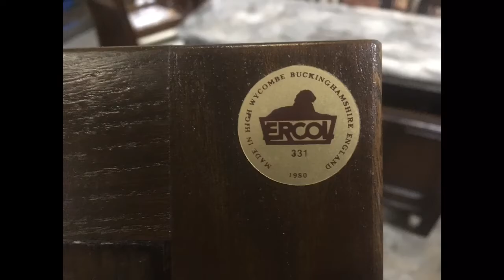Stripling and Upcycling a Varnished Earcol Dresser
Follow me “Bristol Trader” or @bristoltrader on Instagram for more furniture antiques